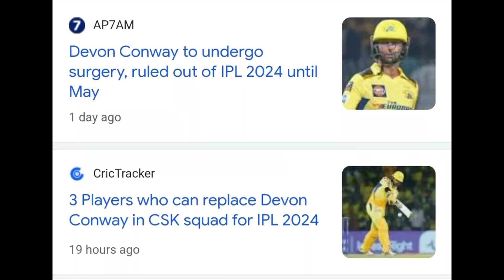BAD NEWS FOR CSK... 😳☹️Devon Conway, Rachin Ravindra Cricket News Facts CSK IPL